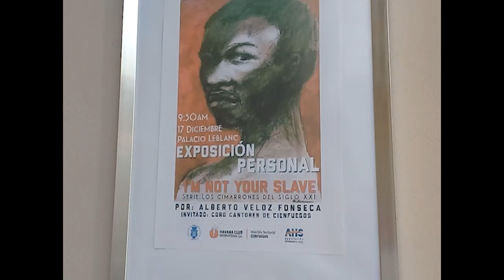Inauguran exposición In not your slave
El Palacio Leblanc de Cienfuegos acoge la exposición personal In not your slave del artista visual Alberto Veloz Fonseca. Perteneciente a la serie Cimarrones del siglo XXI esta propuesta estará abierta al público hasta el mes de enero.